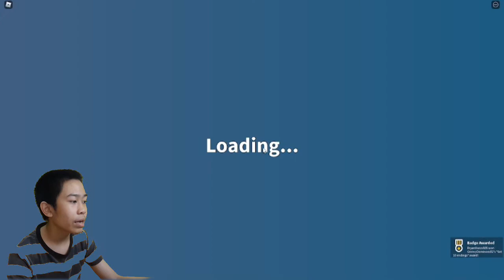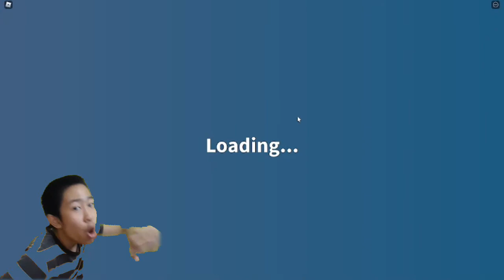Do you want free chicken nuggets ? - Roblos Npcs becoming smart (Part 2)